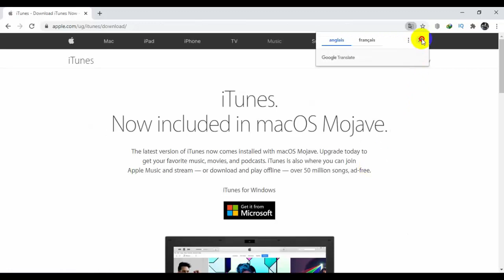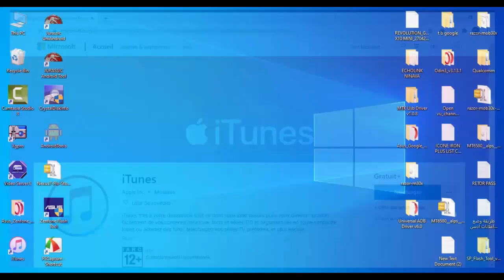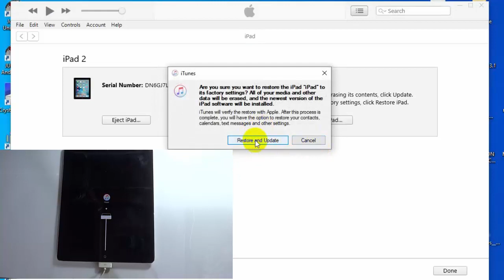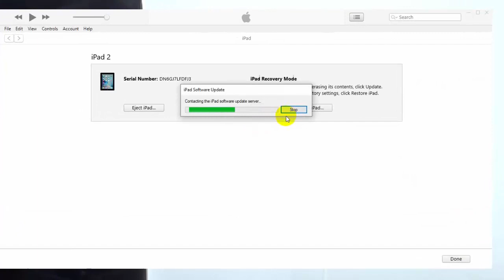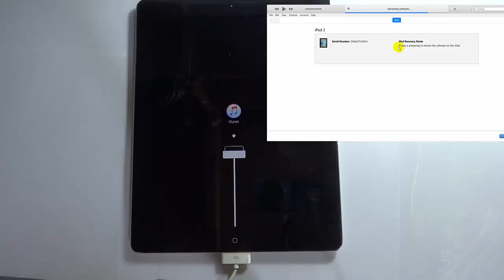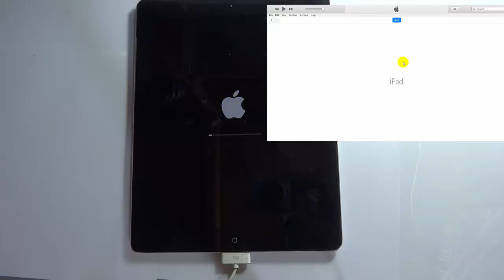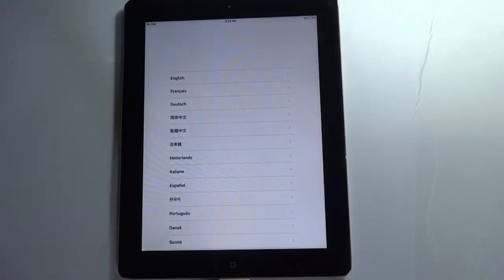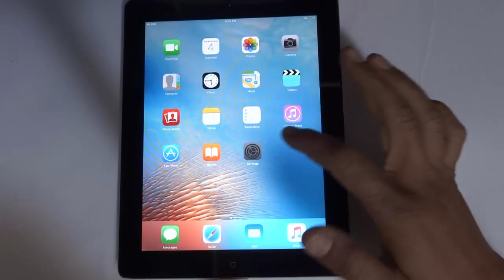ipad showing apple logo only solution الحل النهائي لمشكلة تعليق الايفون او الايباد على شعار التفاحة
il faut utiliser iTunes pour restaurer l'appareil
Eteindre l'iPad, appuyez sur le bouton Home (rond) et en même temps branchez le câble à iTunes, attendre que l'iPad s'allume et affiche le logo iTunes + câble puis relâcher le bouton Home.

Tablet T50HD Unisoc T606 8-core/14GB(6GB+8GB) RAM/16GB ROM/ Type-C/wi5g/4G/

 يجب عليك استخدام iTunes لاستعادة الجهاز
قم بإيقاف تشغيل iPad ، واضغط على زر الشاشة الرئيسية (المستدير) وفي نفس الوقت قم بتوصيل الكابل بـ iTunes ، وانتظر حتى يقوم iPad بتشغيل وعرض شعار iTunes + كابل ثم حرر زر الصفحة الرئيسية
الحل النهائي لمشكلة تعليق الايفون او الايباد على شعار الايتونز  او التفاحة
The ultimate solution to the problem of hanging the iPhone or iPad on the iTunes logo or the apple
La solution ultime au problème de la suspension de l'iPhone ou de l'iPad
iPhone 또는 iPad 매달 기 문제에 대한 궁극적 인 해결책
ALL iPADS: HOW TO FIX BLACK SCREEN / STUCK APPLE LOGO / BOOT LOOP / WON'T RESTART